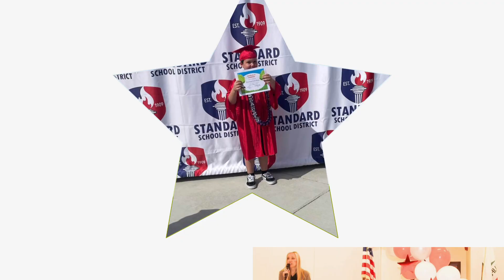Bransyns Kindergarten Graduation